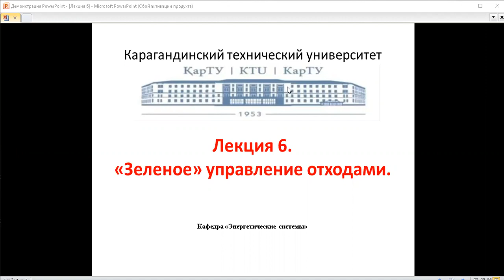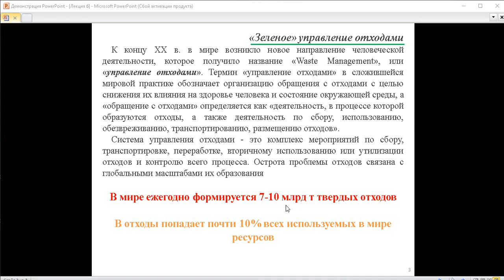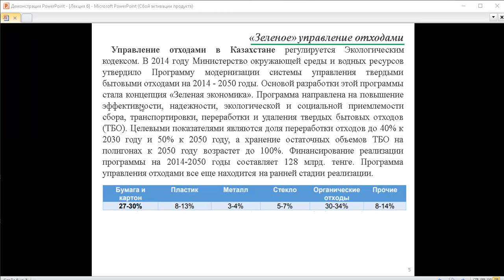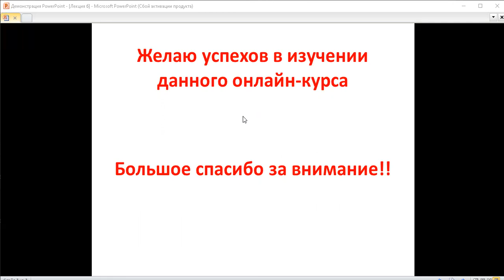МООК Драганова Лекция 6 ТиЗЭ